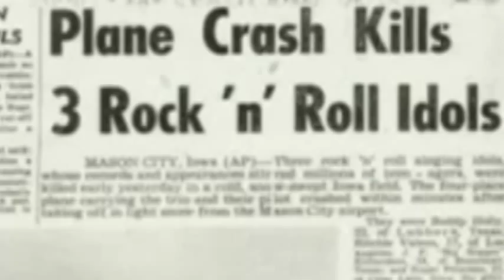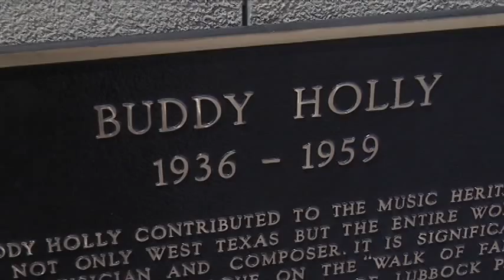BUDDY HOLLY AND MARIA STATUE